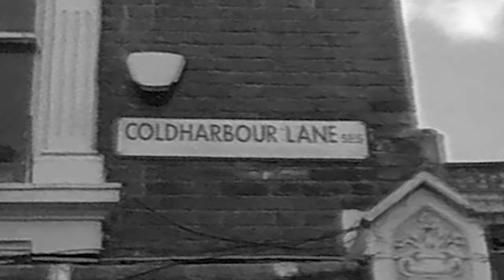Unsolved 2008 - Davion Watt - London Gun Murders - Coldharbour Lane - British True Crime - UK Murder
Unsolved 2008 - The case of Davion Watt who was shot as he came down some stairs at some flats in Coldharbour Lane near the junction with Denmark Hill on 19 December 2008.